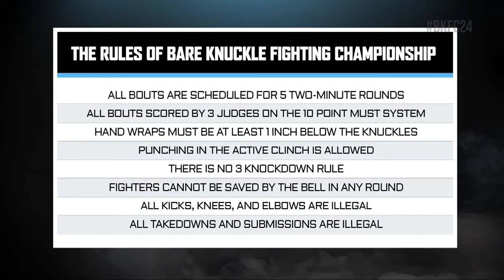BKFC 24 Free Prelim Fights | Live!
Watch the BKFC 24 Free Prelims at 8PM EST followed by the main card on the BKFC App!

Watch BKFC 24 live on Saturday, April 30th from the Montana ExpoPark in Great Falls, Montana! In the main event, Lorenzo Hunt (6-1) will defend his light heavyweight championship against Joe "Diesel" Riggs (3-1-1)!

FULL CARD*
- Lorenzo Hunt [c] vs. Joe Riggs
- Louie Lopez vs, Rusty Crowder
- Leo Bercier vs. Leo Pla
- Andy Nguyen vs. Cassandra Robb
- Kai Stewart vs. Daniel Gary
- Sawyer Depee vs. William Dunkle
- Billy Wagner vs. Bryan Mortensen
- Timmy Mason vs, Arthur Walcott-Ceesay
- Dallas Davison vs Eric Lopez
- James Dennis vs. Brian Maxwell